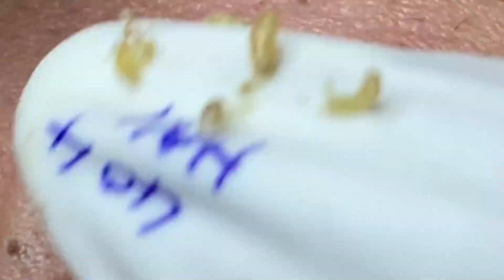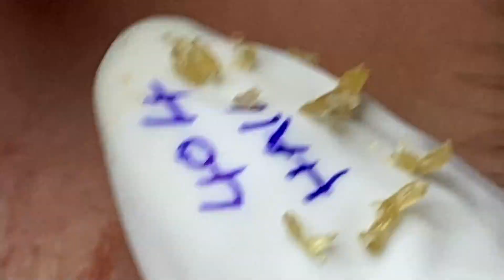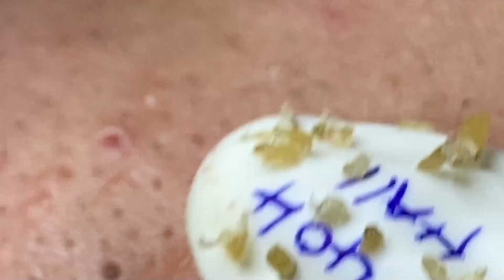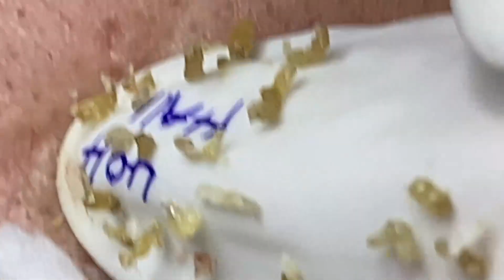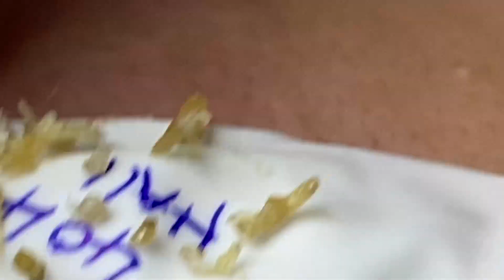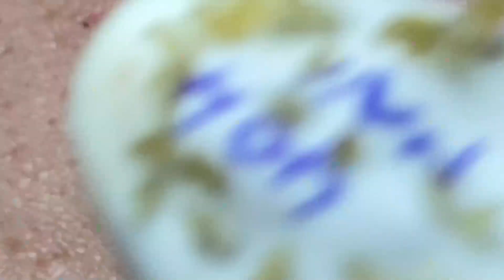كل يوم هو حياة جديدة جيدة 45503